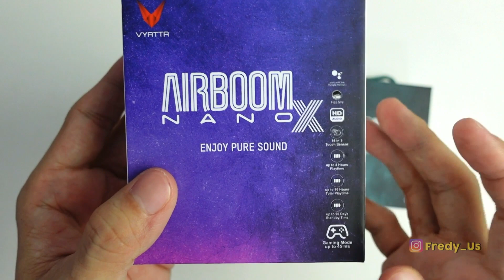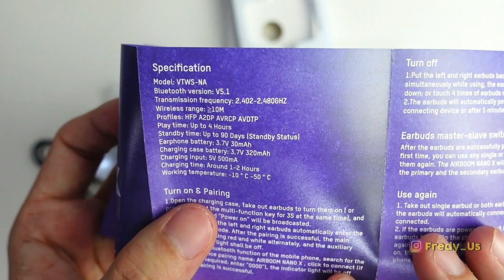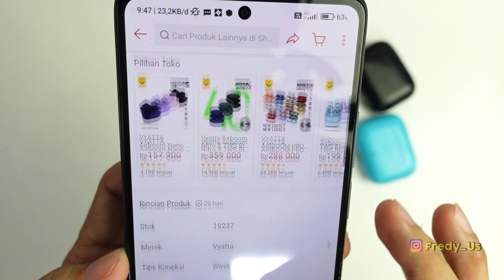NEW VYATTA AIRBOOM NANO X - Unboxing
hi.. vyatta kali ini mengahdirkan TWS terbarunya airboom nano X